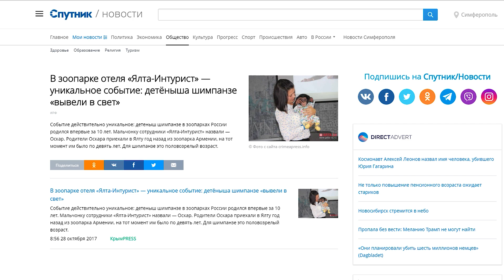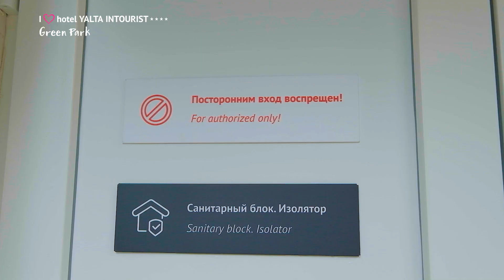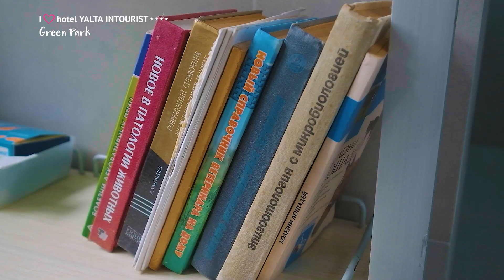10 лет зоопарку «Планета обезьян и диких кошек» в отеле «Ялта-Интурист»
Ровно десять лет назад, в далёком 2013 году, в отеле «Ялта-Интурист» был открыт зоопарк «Планета обезьян и диких кошек». С каждым годом уникальнейшая коллекция экзотических животных становилась всё больше.
Сегодня она насчитывает более 200 особей и 40 видов редчайших приматов, диких кошек, млекопитающих, рыб и птиц. Всеобщие любимцы альпака, непоседливые лемуры и гиббоны, потешные носухи, грациозные пумы и гепарды, игривые шимпанзе – все они нашли в зоопарке свой второй дом.

В честь знаменательного события для гостей отеля был подготовлен ряд праздничных мероприятий. Ключевым событием дня стал семейный квест по территории зоопарка, за победу в котором команда награждалась бесплатным проживанием в отеле на 3 дня (2 ночи) на четыре персоны. В квесте приняло участие 23 семьи из разных городов России. Предваряла квест интереснейшая экскурсия по зоопарку, где участники узнали множество уникальных фактов о питомцах, знание которых впоследствии пригодилось на квесте